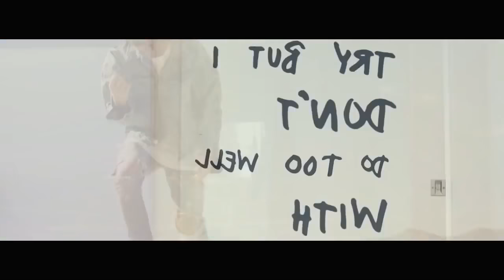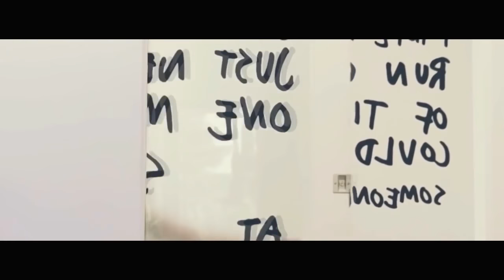Justin Bieber - Sun ft Kygo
Justin Bieber - Sun ft  Kygo New Video 2023